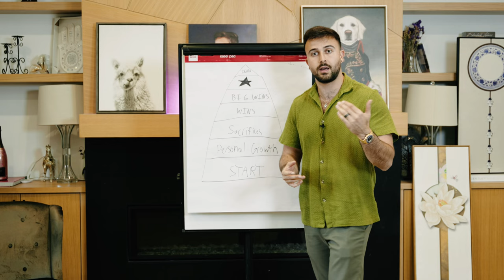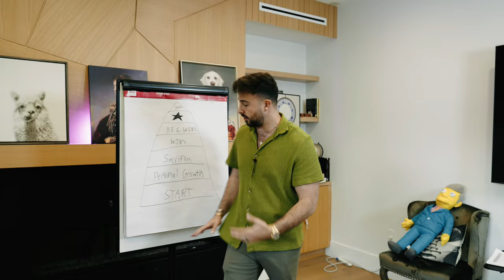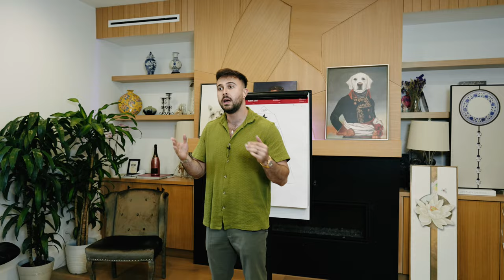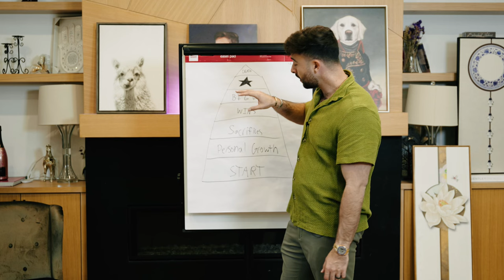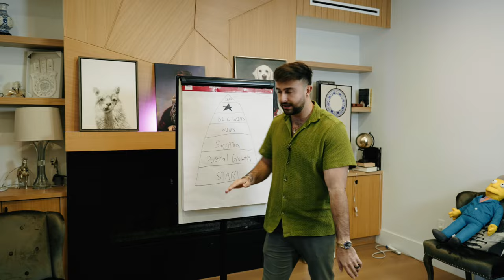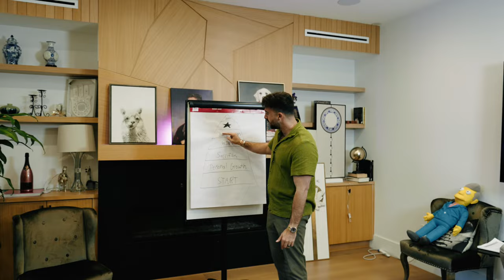Hypnosis Hacks to Make Millions A Year as an Entrepreneur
Success is a journey and the shortcut is knowledge. If you can control your mind you will go to the next level very quickly!

🔗 **Path to Power**
Unlock your potential today:

🔗 **Mindset Mastery Tickets**
Reserve your spot now:

🔗 **Free Course**
Start your transformation journey for free: